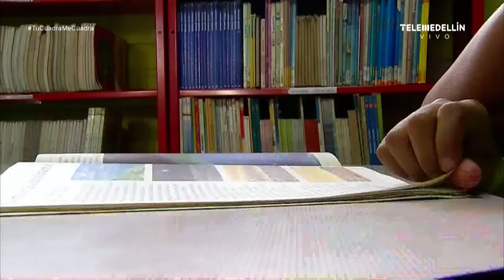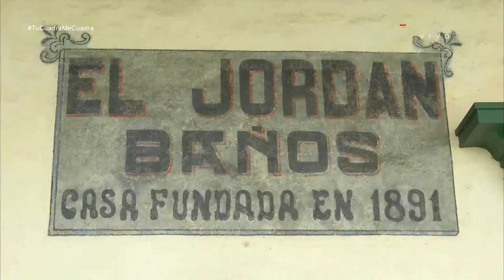El poeta WILLIAM ÁLVAREZ MONTOYA y sus historias de Robledo [Tu Cuadra Me Cuadra] Telemedellín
Un personaje del barrio, un poeta que vive enamorado de Robledo. Les presentamos a William Álvarez Montoya.